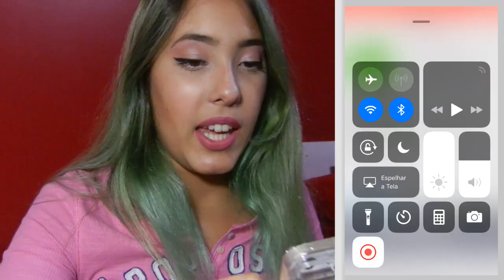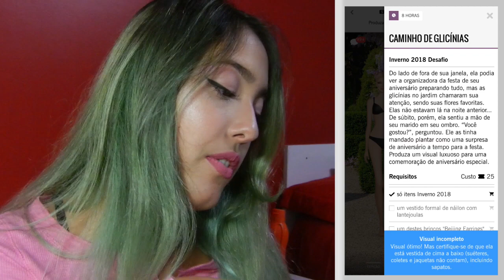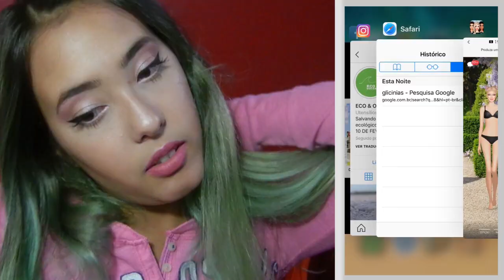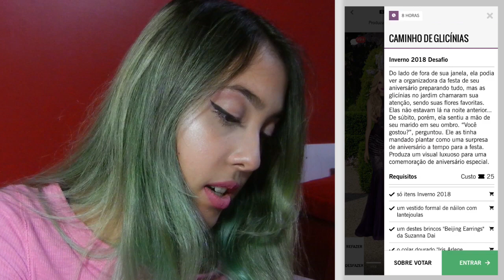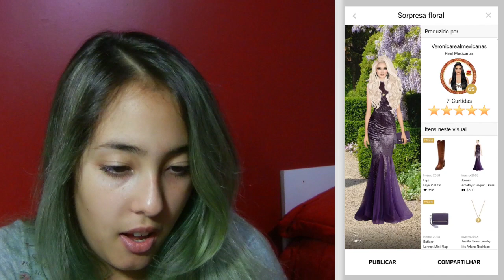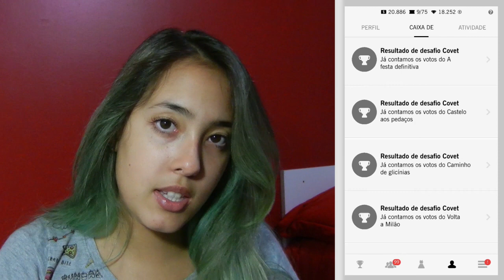FIZ UM LOOK IGUAL A TENDÊNCIA! OLHA NO QUE DEU... Covet Fashion